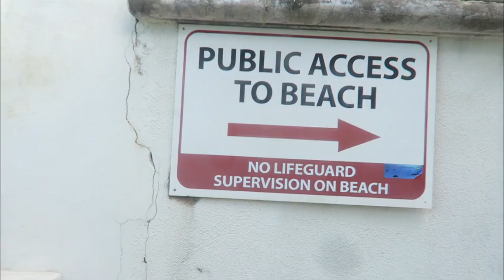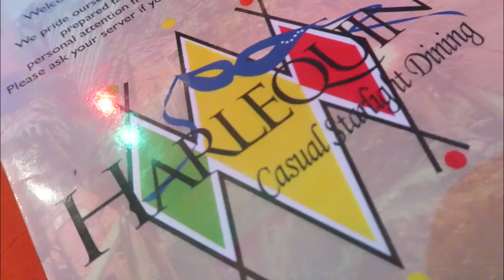DROWNING IN BARBADOS!!!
When I thought I  could swim while vlogging ':D

PIDGEOTTTOOOOOO !